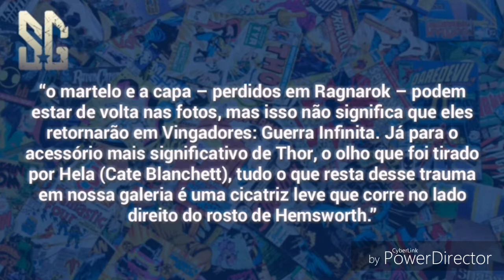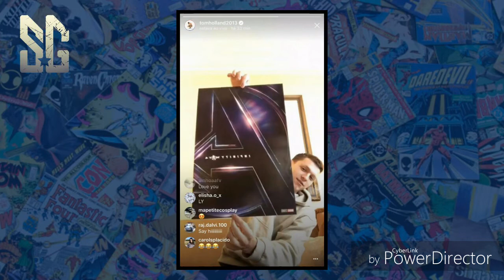O MARTELO DO THOR VAI VOLTAR EM GUERRA INFINITA ? /TRAILER E PÔSTER SÃO REVELADOS - STUDIO GEEK